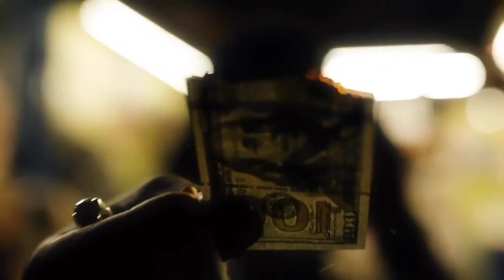Est Gee is receiving backlash for what happened at a Chicago concert!